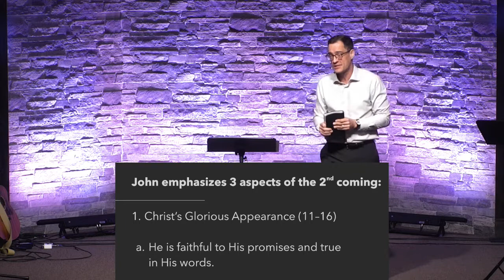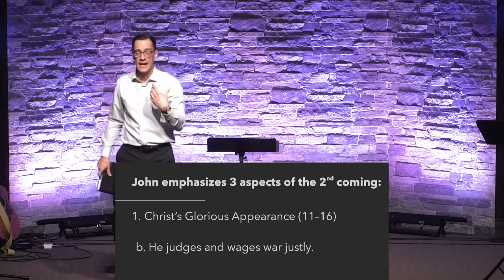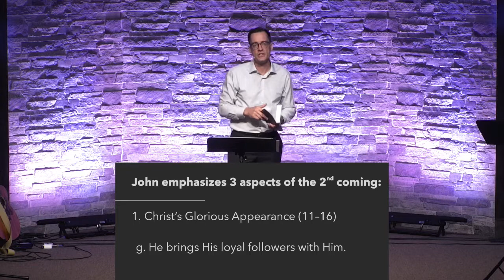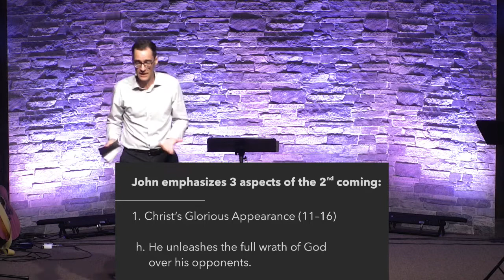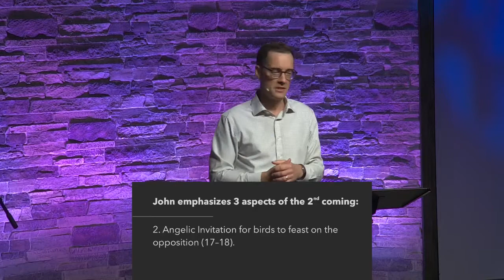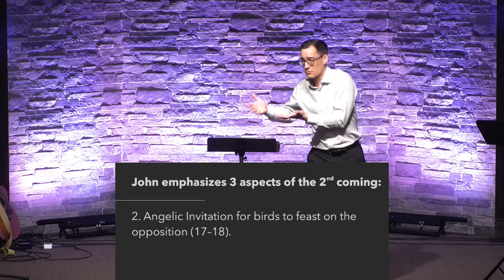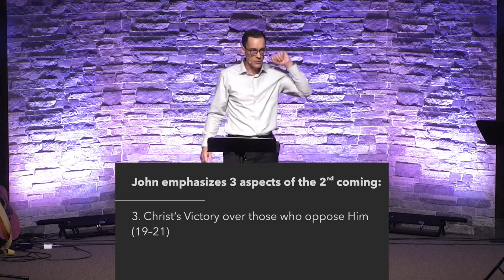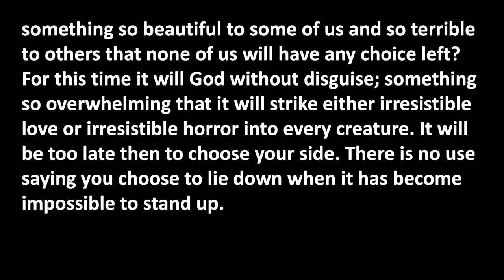August 7, 2022 The Return of the King Pastor Phil Burggraff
Theme: The Return of the King

John emphasizes three aspects of the 2nd Coming:

1. Christ’s Glorious Appearance (11–16)
a. He is faithful to His promises and true in His words.
b. He judges and wages war justly.
c. He sees perfectly and completely.
d. He possesses sovereignty over all nations.
e. He earned his victory through self-sacrifice.
f. He is the Word of God.
g. He brings His loyal followers with Him.
h. He unleashes the full wrath of God over his opponents.
i. He announces that He is the only King and Lord.

Christ’s glorious appearance needs to motivate obedience now.

2. Angelic Invitation for birds to feast on the opposition (17–18).

Heed the invitation to trust in Christ alone now!

3. Christ’s Victory over those who oppose Him (19–21)

Long for this victorious day by preparing yourself and others now.

Main Idea: The return of the King must change our mindset and actions now!

Application Questions:
• How often do you think about the return of Jesus Christ? What can you do to ponder this climactic event more often?
• Which description of Christ at His return challenges you (vv. 11–16)? Why and how so?
• What emotions does Christ’s defeating of His enemies cause in you (sadness; fear; joy)? Why?
• If you knew the exact time of Christ’s return, what would you be doing differently? What can you be doing so that you are living this way now?
Discussion Questions:
1. Why are greed and sexual immorality so offensive in light of God’s holiness, glory, and heart for humanity? Do we (you) share Jesus' offense at unfaithfulness to God or have we (you) minimized sin?
2. Is our joy tethered to God's righteous and just judgments (even if those judgments come against systems we have been raised within and are prone to benefit from)?
3. If the means of your wealth and lifestyle turned out to be aligned to the Babylonian system that hid brutality as a means of gain, would you rejoice at its judgment or mourn because of personal loss associated with its downfall?
4. What motivates your praise (See Psalm 113 & 117)? How much do you cherish/ value God's salvation (19:1)? How precious is that to you?
5. In light of the command to praise God in 19:5, in what ways are you prone to withhold praise because of circumstance or factors other than God’s worthiness?
6. With what measure of joy do we anticipate and prepare for the “marriage of the Lamb” (19:7)?
7. What are the righteous deeds we ought to be devoted to? (Consider Matthew 5:16; 22:11-14; 25:31-46; Ephesians 2:8-10; Titus 2:11-14; 2 Peter 3:11-12, 14-18; 1 John 3:1-3)